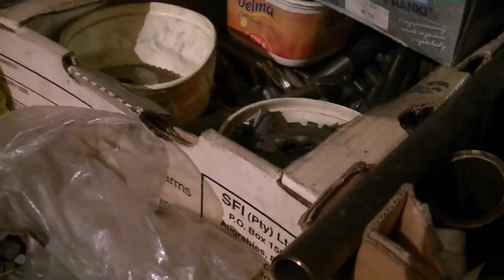Warsztat jak powstał od samego początku część 3